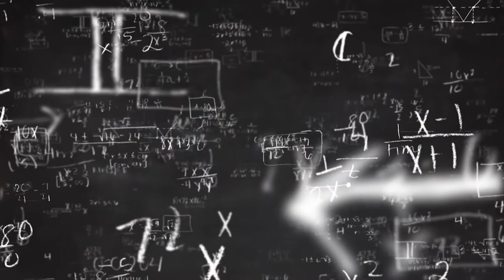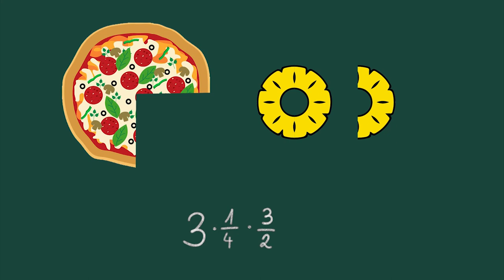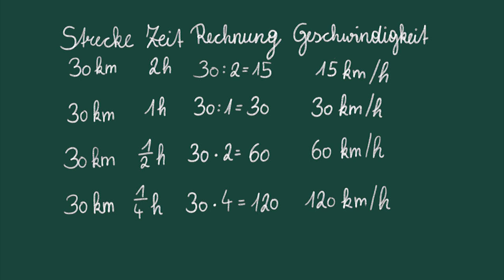[MINT-Brückenkurs Mathematik] Brüche